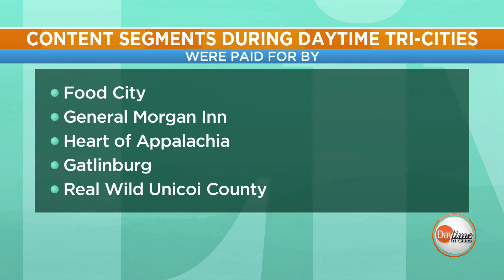Community support by Food City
Lisa Johnson of Food City joins Chris and Amy to wrap up the show.  She tells us about some of their popular programs to support veterans.